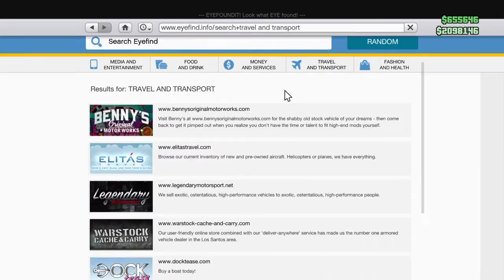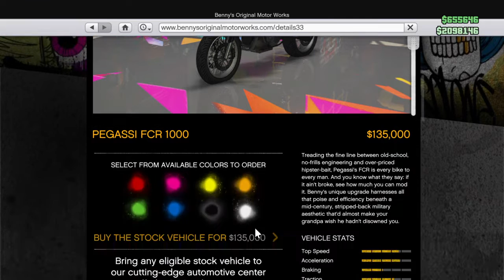Grand Theft Auto V_20170103043312